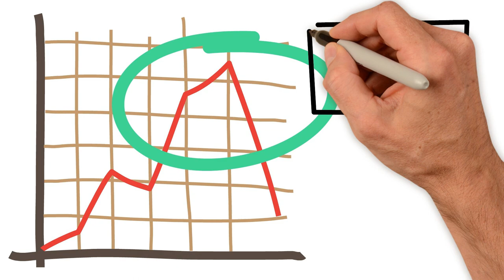Jeremy Grantham: "Rich, Medium and Poor Feel Nervous..." (LAST WARNING)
In this video at Investing Machine, we will ask ourselves and answer: Are we on the brink of a major recession? Jeremy Grantham, co-founder and chief investment strategist of GMO LLC, believes we might be, and his insights are too critical to ignore. In this video, we delve into Grantham’s urgent warning about the current state of the market and explore the signs that suggest a downturn could be imminent.

From the rich to the poor, everyone feels the economic pinch, and Grantham's analysis points to a financial roller coaster ahead. Discover why the Federal Reserve's strategies might backfire and why the market surge since 2020 has all the hallmarks of a bubble ready to burst.

💡 But wait... Is Cryptocurrency The Safe Haven? 💡

With traditional markets looking shaky, could cryptocurrencies like Bitcoin be the golden ticket through economic turmoil? We break down why digital currencies might be a strong hedge against market crashes and how their decentralized nature provides a unique form of security in uncertain times. You will learn about the potential for Bitcoin to hit unprecedented highs and how increased institutional interest is changing the game.

This Investing Machine video will answer the following:
- Why Jeremy Grantham believes a recession is near
- The risky game big banks are playing with the market.
- How the 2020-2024 market surge mirrors historical bubbles.
- The potential role of cryptocurrencies during economic downturns.
- Predictions for Bitcoin and other digital assets.

Take your Investments and Chart Analysis to the next level with TradingView

► Suggested books to read and listen to:

1. The Intelligent Investor
2. Fortune's formula
3. The psychology of Money
4. Rich Dad Poor Dad
5. CashFlow Quadrant
6. The Compound Effect
7. Secrets Of The Millionaire Mind
8. The Millionaire Fastlane
9. Atomic Habits
10. The 4-Hour Work Week
11. The Richest Man In Babylon
12. The 7 Habits of Highly Effective People
13. The 5 AM Club

Chapters:
0:00 Intro
1:35 Are we heading into a Recession?
4:05 Is the 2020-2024 Bubble About to Explode?
7:31 Cryptocurrency: A Safe Haven Amid a Market Crash?